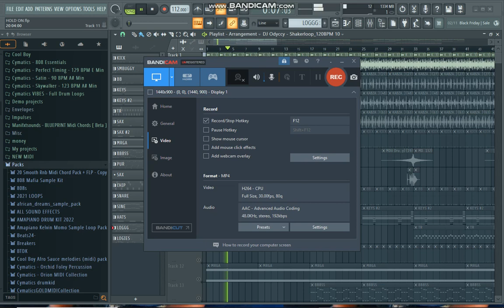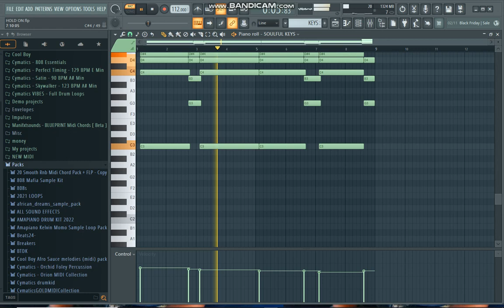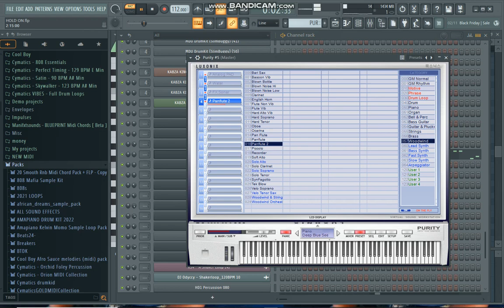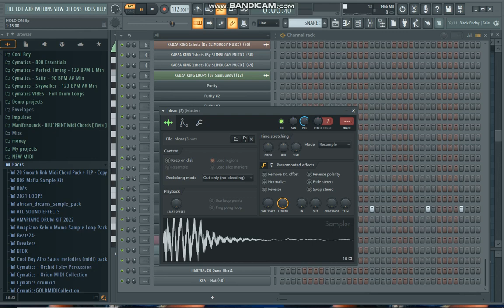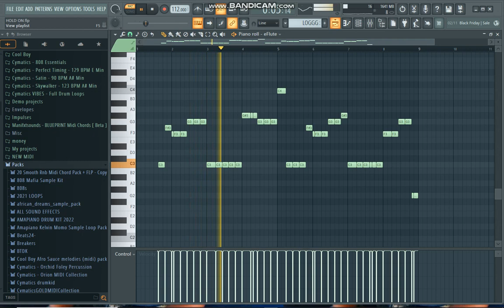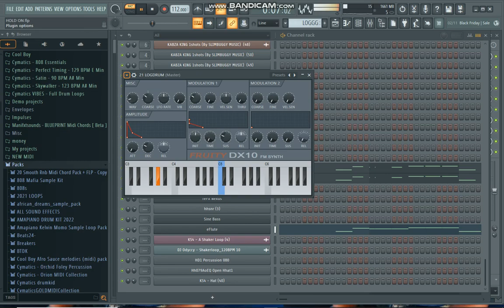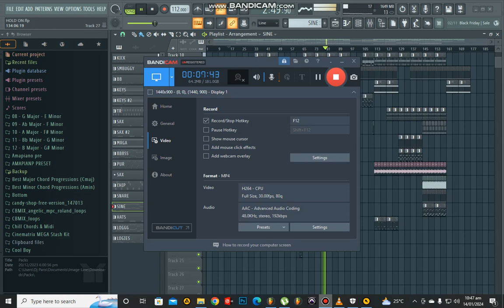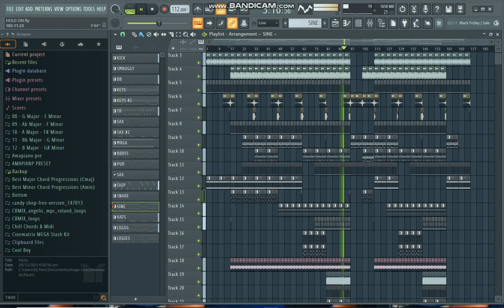Jaivane, Kelvin Momo Private School Like Gaba Cannal, | FL Studio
A full song from start to finish

Equipment Used:

Monitor Speakers: M-audio Bx5a
Interface: Presonus

Monitor: dell
PC: dell i core 5
Headphones: audio - technica
Keyboard: M-audio
Video Editing Software: Bandicam
ZX